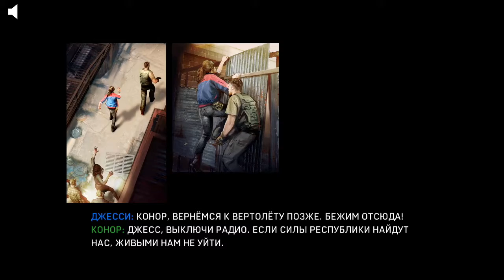Left To Survive Gameplay